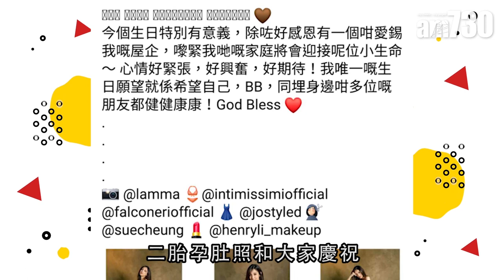【娛樂】陳凱琳29歲生日曬孕照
陳凱琳日前生日，更在社交平台宣布懷有第二胎，照片中定的她四肢依然纖細、雙腿修長，網友紛紛留言表示羨慕。

bmgproductionmusic